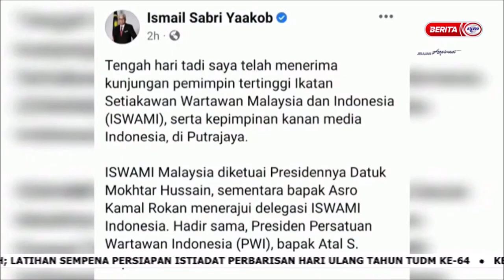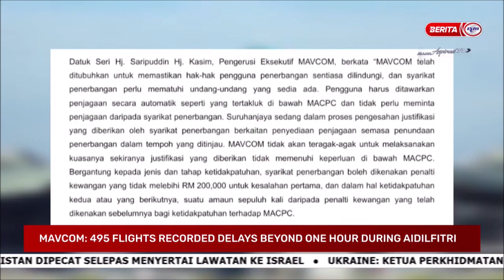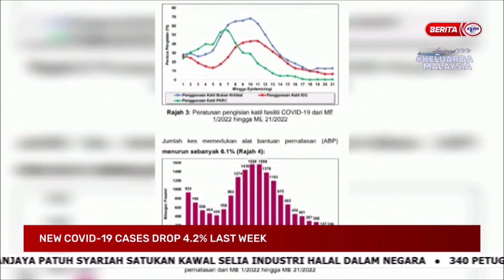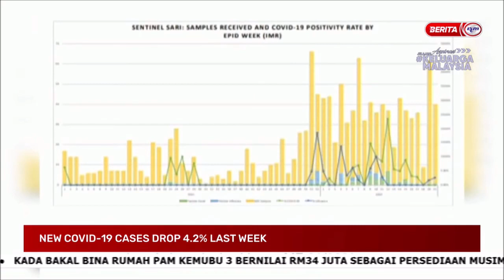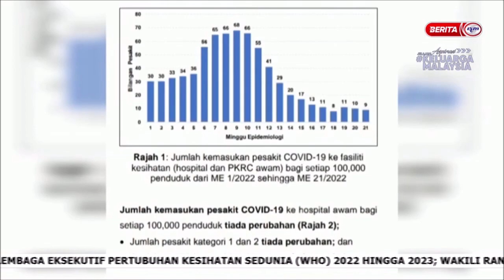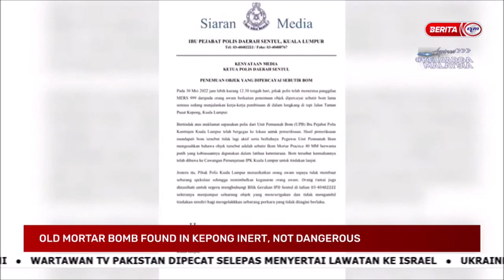31 MEI 2022 – UPDATES @ NOON